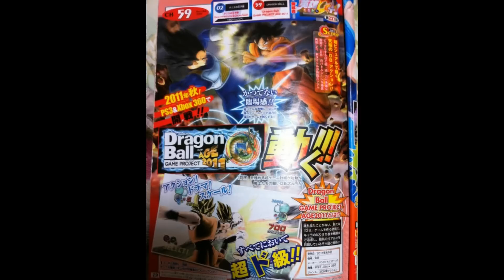06/05/2011 NEW DBZ GAME!! Raging Blast 3?! Dragon Ball Game Project Age 2011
Here is the first scan of the new DBZ game!! It will release this year for Xbox 360 and PS3
Maybe this is Dragonball Raging Blast 3 ...